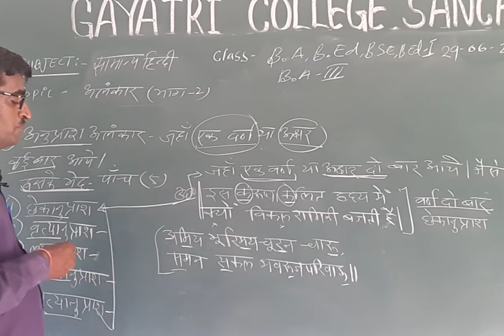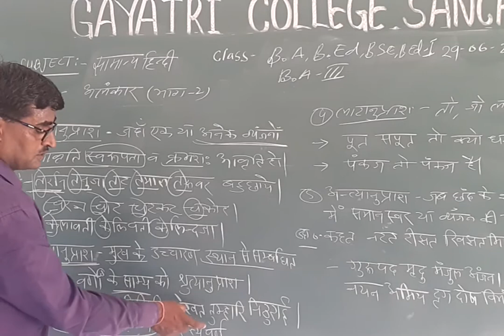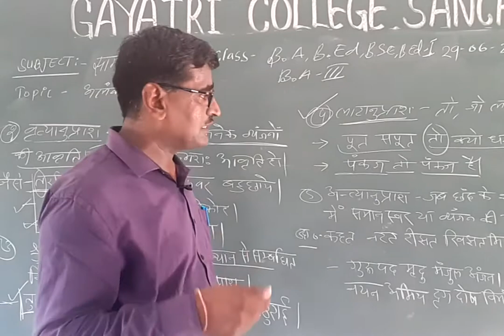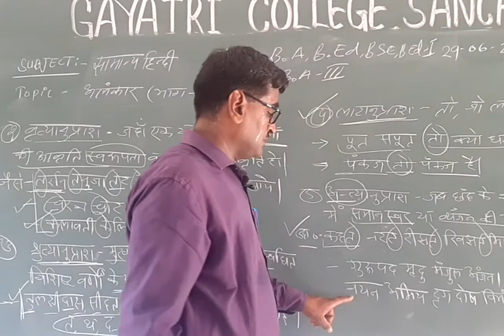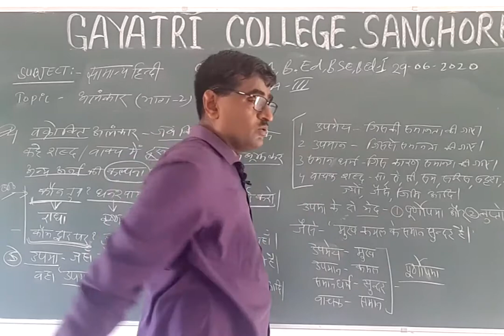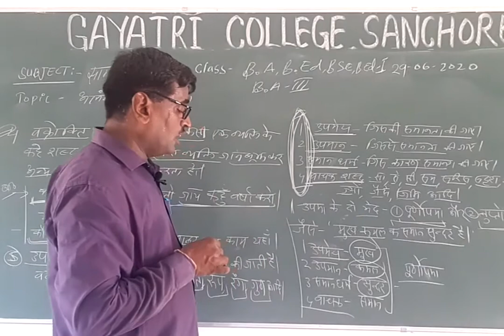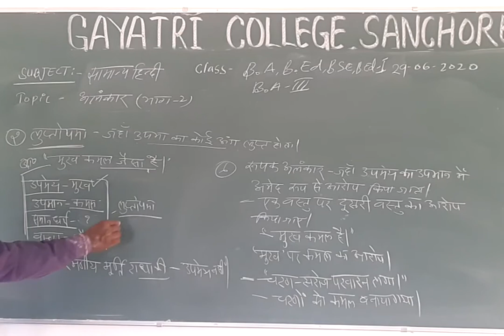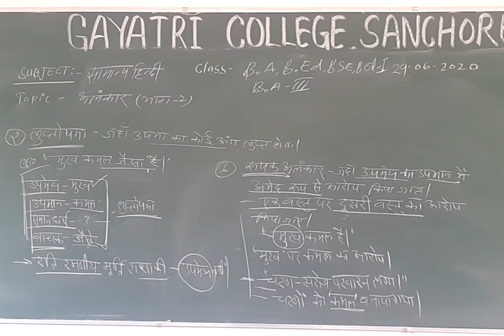B.A./B.A.B.Ed/B.Sc.B.Ed part-I & III विषय हिंदी साहित्य (अलंकार) भाग 2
By Dr. B.R. Suthar